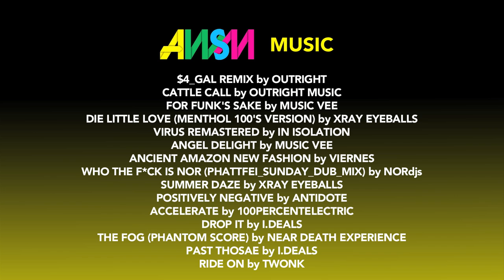Top 5 Videos -- Clay Marzo, Mick Fanning home break, Finless Surfing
Clip 1 of 3 | AWSM on Alli Episode 14

Hardflip on a snowmobile? Yes, Danny Way is a skate legend. Mick Fanning and Clay Marzo have some fun on their home break. Finless surfing, like on a skimboard? All of this plus a little more can be found in this week's Top 5 Videos from AWSM on Alli.